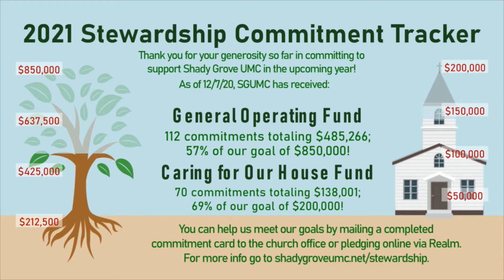2021 Stewardship Commitment Update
Pastor Chris shares an update about our 2021 Stewardship Commitment